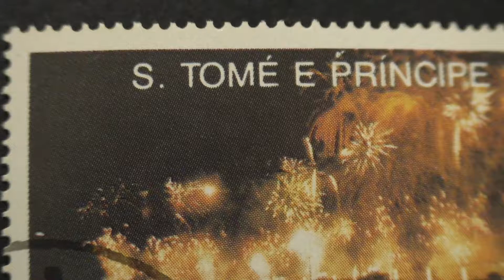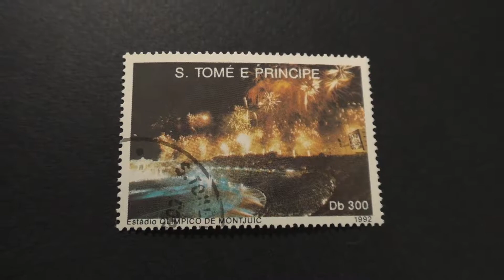Postage stamp. São Tomé e Príncipe. Estadio OLOIMPICO DE MONTJUIC. 1992. Price 300 dobras.